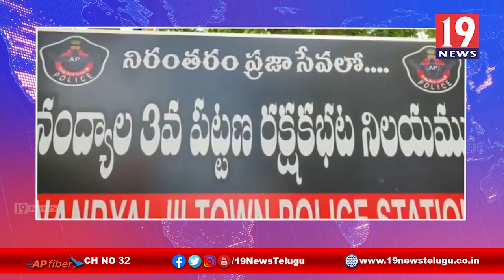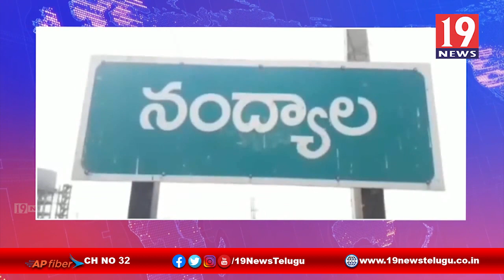ఉద్యోగాల పేరుతో మామూళ్ల దందాకు పాల్పడిన యూట్యూబ్ నకిలీ పాత్రికేయుడు -కర్నూలు జిల్లా